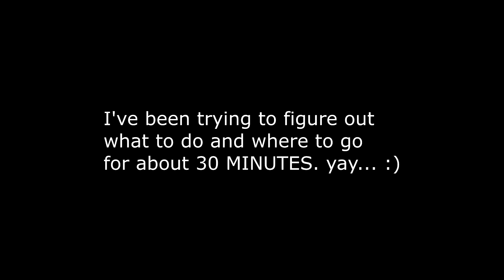CHAIN CHOMP UNLEASHED! - "The Legend of Zelda: Link's Awakening" [Part 2]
Yes. Chain Chomps are in this game and their out for BLOOD!